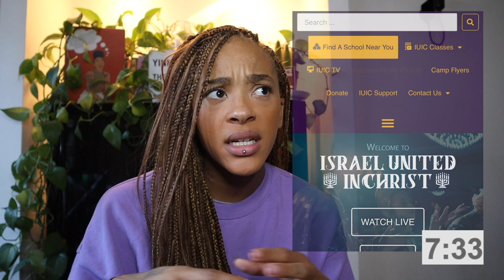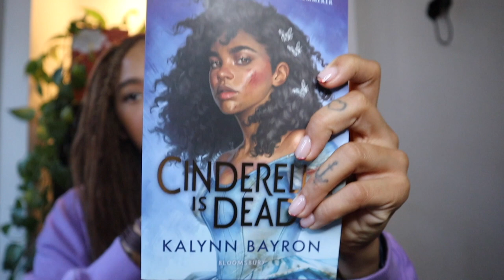The Anniversary| Joy Morgan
TRUE CRIME INSTAGRAM

HOW TO HIRE A HITMAN ON ALL 4

This week I am telling you the heartbreaking story of the murder of Joy Morgan who was only 20 years old when she was killed in London in 2018.
Whilst her murder is solved and someone is behind bars, we still don't know the reason Joy was killed.
There are a lot of them this week x

RESEARCH LINKS

INFO ON IUIC

MEMBER VIDEOS